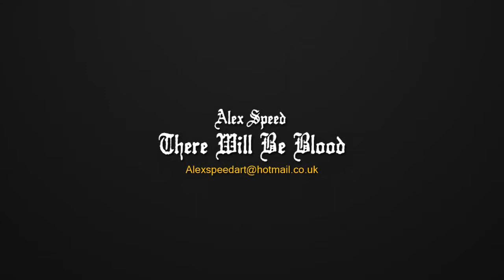reel45.avi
my lighting reel